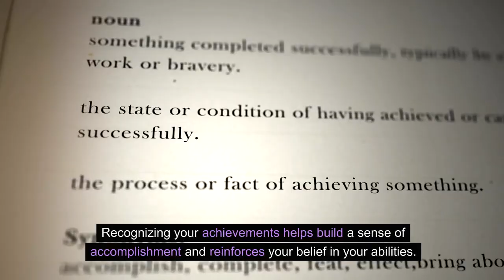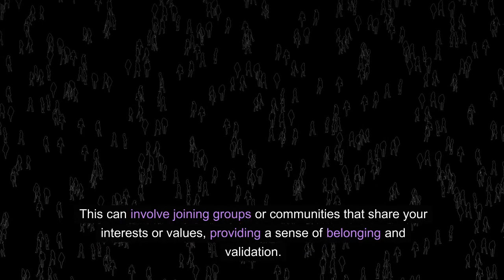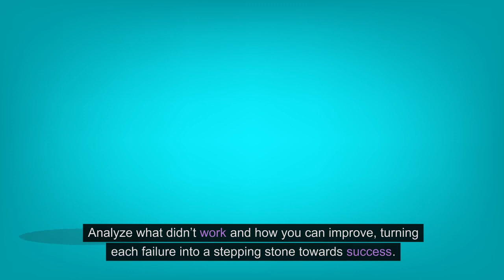Recovering lost self-esteem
Discover how to rebuild your self-esteem in our brief video. We'll cover practical tips for boosting confidence and embracing a positive self-image. Join us for this empowering journey to a more confident you!